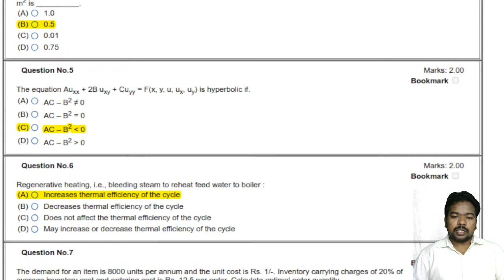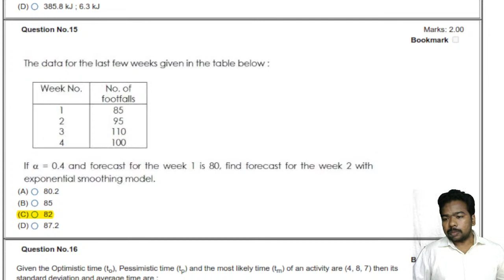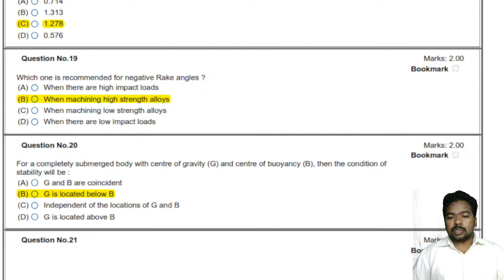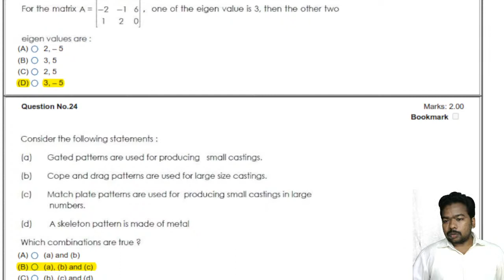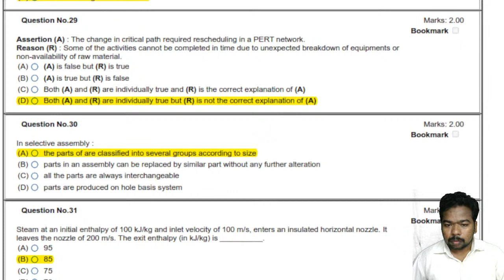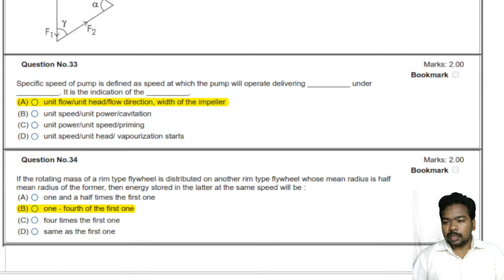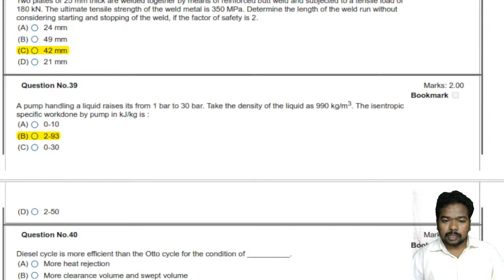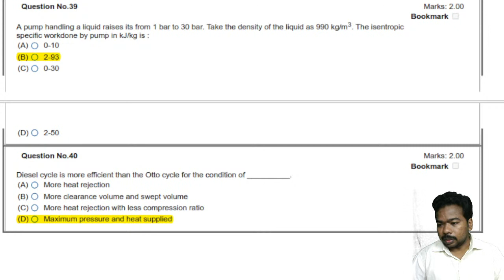TRB Mechanical Exam - Morning Batch Answerkey (2 Marks) - Sparks Academy